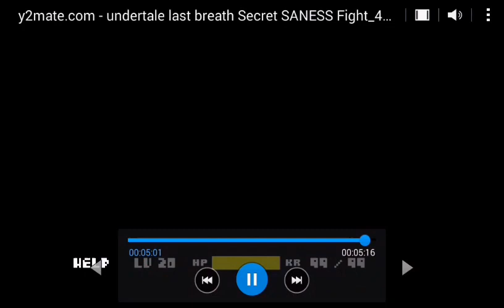The Real Enigmatic Encounter??? - Reacting To The Undertale Last Breath Secret Saness Fight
WARNING

Undertale Bad Breath by Saness.